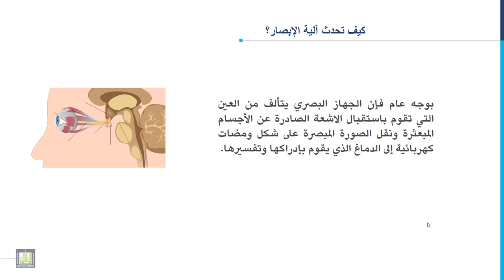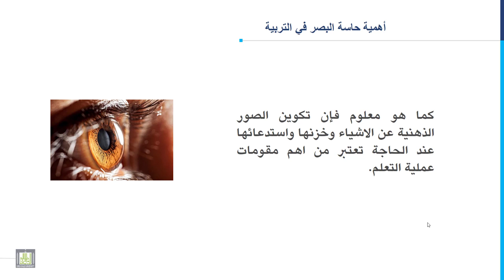مدخل إلى التربية الخاصة | 4-1 | الإعاقة البصرية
المقررات المفتوحة
الدرس الأول : الإعاقة البصرية
1. كيف تحدث الية الإبصار؟
2. .أهمية حاسة البصر.